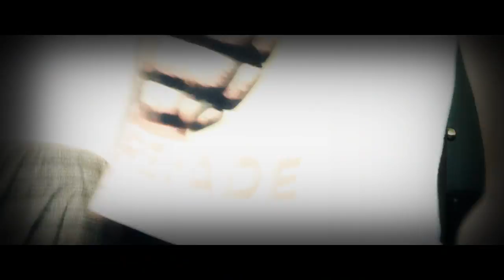1 day music video by: F1RST CLASS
Finally got a good mic to record with. 1 day music video.  LYRICS BELOW

When i was younger i used to refuse a night light
But now all i do is find my bic and light up at night
Its on my todo list i check it off like nike
Mixed kid so i never played basketball like mike
I got a laundry list of shit that I do not like
But im not YOUR oridinary angry rapper on a mic
I seen too much of that shit growin up, im done like strike
pen and paper is where i release my problems to fight
whack niggas go to sleep like nite...quill
till you overdose and spill,
I aint a violent nigga so take a warning and peel
or take a couple zaniie pills, swallow and chill
the fuck out, till you REALIZE that you aint real
I come rappin before you with motive to kill
but know that i come in peace, i blame murder on my skill
chefboyardee in the lyrical kitchen cookin meals
First class, no jet lag, high in clouds I crash
Reggies reside in the past, i like my women FAST
no need to slow the talent down behind all that ass
I hope i introduced myself correctly bitch, IM FIRST CLASS
I have a big addiction to puerto ricans, weed, and cash
I come correct, with attitude and no passion for math
Dont even try to add me up if you aint got the facts
I always snap off of first emotion, Like no relax,
NEVER will i be chill as a pill nigga no xanax
My flow hits harder than government plots .anthrax
I got too many reminders of my exes scratched on my back
Ive scratched alot of hearts theres the insurance for that,
I dont have a payment type for these women so thats a wrap
before you fuck wit me put on your fitted thinking cap
cuz i aint the one to fuck wit, I dont get caught in traps
So what so What, bitch you say you got a problem
No luck, no luck, all you get from me is a swallow
boo hoo boo hoo, you say u got some love issues
WELL LOOKs like we stick good together becasue i do too
Ive been fucked over by lots of women what is  new
Thats why i dont cuff em, Just fuck em, Leave em and vroom
I got attitude that most bitches cant add up to
I got plenty of options but preffer my women in twos
Im not just anotha nigga on the street... IM THE TRUTH